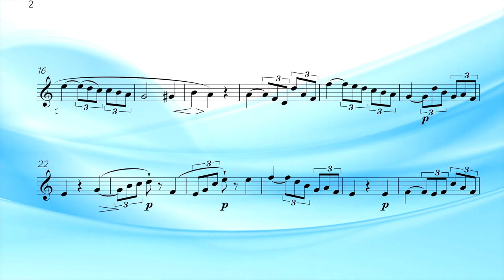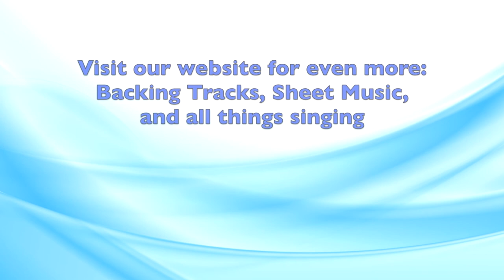Concone Lesson 38 For Middle Voice Key G. Suitable for Mezzo Soprano or Baritone Voice Range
Lead vocal guide first, followed by the instrumental accompaniment.

Concone Op .9 50 Lessons for High, Middle and Low Voice
Giuseppe Concone a famous Italian Master of Singing and of the Pianoforte.  Here we have brought his collection of 50 Lessons for the Voice (op.9) for High Medium and Low voice ranges.
These lessons should be vocalised on the vowel sound ‘Ah’ (as pronounced in the word Father).
More advanced singers may wish to sing the first 25 lessons as ‘Solfeggi’ – pronouncing on every note its corresponding Italian name (Do, Re, Mi, Fa, Sol, La Si).

***Please leave comment for other tracks you would like to see on our channel.***